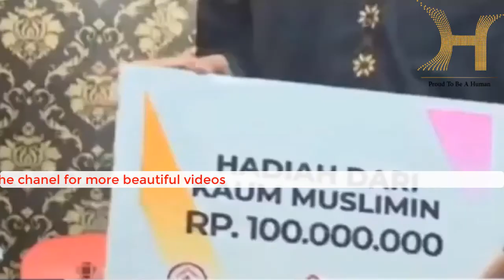INDONESIAN GIRL WHO REFUSED 30,MILLION FOR HER HAJJAB A TRUE MUSLIM GIRL